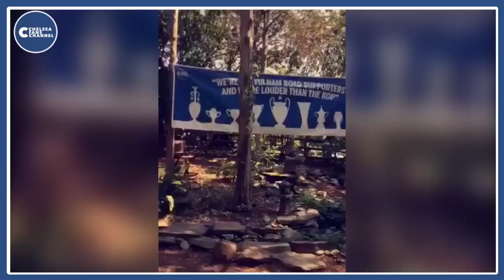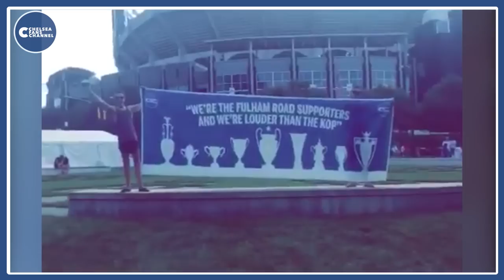CHELSEA PRE-SEASON TOUR! - East Coast VLOG - Chelsea Fans Channel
We are following CHELSEA on the Pre-Season tour of the USA! Here's what the lads got up to from NYC down to Charlotte, NC!

This is Chelsea Fans Channel! We are the biggest and best Chelsea channel on Youtube. Bringing you the best Chelsea news, reviews, exclusives and match previews. The only channel made by Chelsea fans, about Chelsea fans and for Chelsea fans.